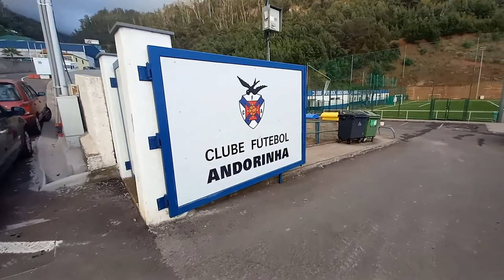Cristiano Ronaldo 🐐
A short biography (incomplete)